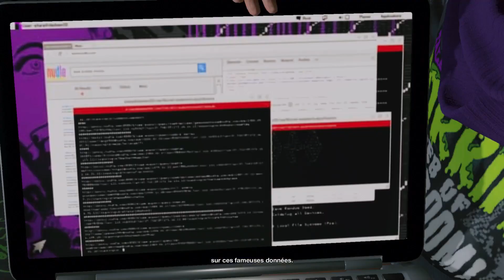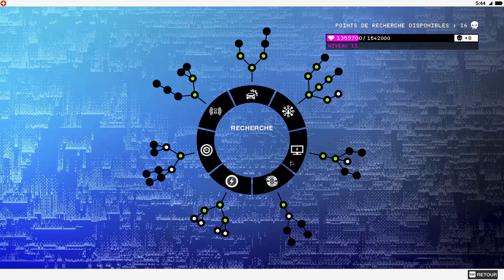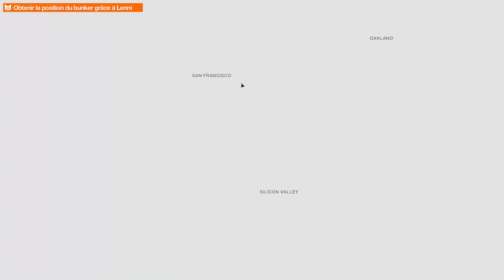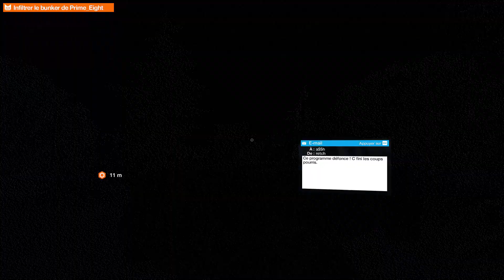Watch Dogs 2 Episode 11 : "Ah Cet Sacré Lenni"